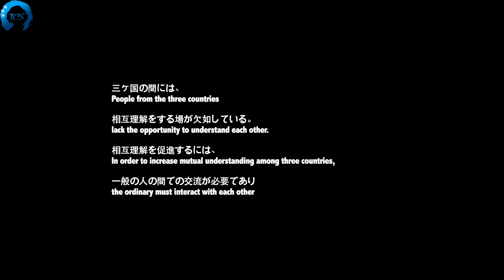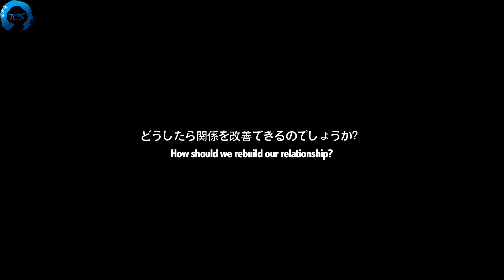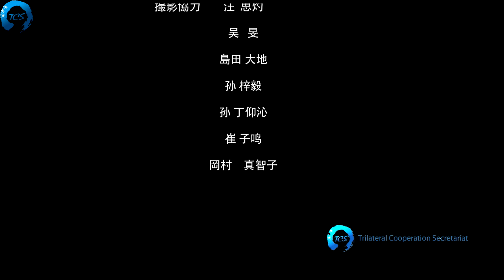3rd Place: We are Living Together by University Student Voices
The Trilateral Cooperation Secretariat (TCS) convened the Tokyo Contest of the Trilateral New Wave: University Student Short Video /Multimedia Presentation Contest on Sunday, June 16, 2013, sponsored by the Ministry of Foreign Affairs of Japan and Japan Foundation.

"We Are living Together" is made by University Student Voices from Keio University, Japan University and Waseda University and received 3rd Prize in the Tokyo Contest.